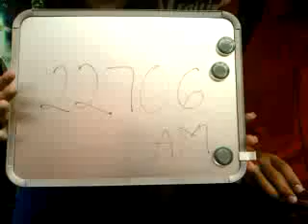22706 Audel Roberto Muñoz Molina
Esta es la rola de Audel Roberto Muñoz Molina que grabo en la UVM San Rafael para participar en la promoción de Beat Edition.

¡¡¡Mucha Suerte!!!